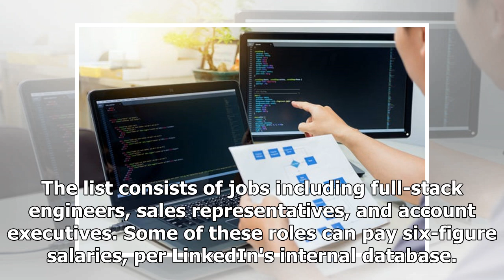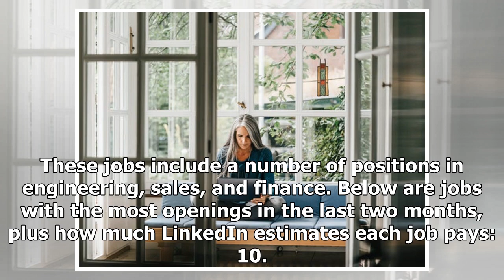Breaking News - 10 in-demand remote jobs that are hiring right now, including some that pay six...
Breaking News - 10 in-demand remote jobs that are hiring right now, including some that pay six-figure salaries

A number of engineering and sales jobs are in-demand right now, according to LinkedIn. damircudic/Getty Images LinkedIn analyzed the remote jobs with the most openings in June and July to find the most in-demand gigs hiring right now. The list consists of jobs including full-stack engineers, sales representatives, and account executives. Some of these roles can pay six-figure salaries, per LinkedIn's internal database. Visit Business Insider's homepage for more stories. If you're looking for a j...